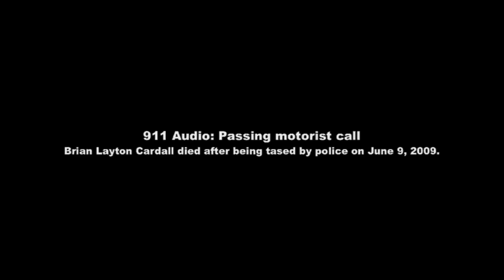911 Audio: Passing motorist on Brian Layton Cardall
Brian Layton Cardall died after being tased by police on June 9, 2009, near Hurricane, Utah. Listen to the 911 call a passing motorist made from the scene.